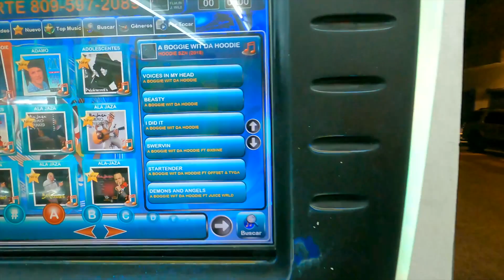My First Day in Santo Domingo, Dominican Republic (República Dominicana) 🇩🇴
I show my first day exploring the Zona Colonial of Santo Domingo, the capital city of the Dominican Republic (República Dominicana).

I'm Jason, a full-time British Travel Vlogger and YouTuber who's been to 55 countries. I've been travelling around the world full-time since 2017. So far, my trips have taken me to Asia, Africa, Europe, the Middle East and the Americas.

I have travel series' from many of the world's best (and least) known destinations. I filmed the first vlogs on my channel in the summer of 2016 after spending a year living in China. A proper solo trip around Eastern Europe followed after graduating from University in the summer of 2017, taking me to Hungary, Romania, Bulgaria, North Macedonia and Kosovo. This trip marked the start of my efforts to make a YouTube full-time job.

After that European trip I went heavily into exploring Asia, visiting India, Bangladesh, Malaysia, Indonesia, Singapore, Vietnam, Cambodia, Thailand, Pakistan, the Philippines, South Korea and Kazakhstan (seeing me cover a lot of Far East and Southeast Asia in particular).

I have also travelled to North Africa and the Middle East fairly extensively over the last five years, filming videos in Turkey, Algeria, Tunisia, Egypt, Saudi Arabia, Bahrain, Kuwait, Iraq, Jordan, Israel and Palestine.

To date, I have not yet been to Australasia or South America. Though I am hoping to visit the latter sometime in 2022, along with a first stop in the Caribbean.

So far in 2022, I've taken my first trip to Sub Saharan Africa, visiting both Kenya and Tanzania, before heading to the Middle East, stopping in Dubai and Lebanon. Europe followed, covering both the Greek and Turkish sides of Cyprus, and afterwards going back to Italy for the second time to cover Milan and Sicily. I'm now in the Caribbean for the first time, covering the Dominican Republic.